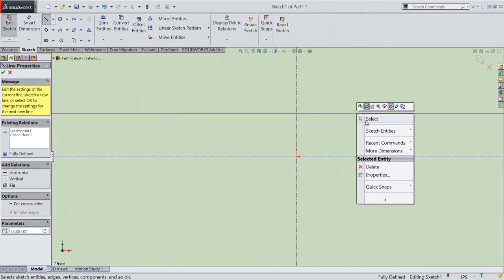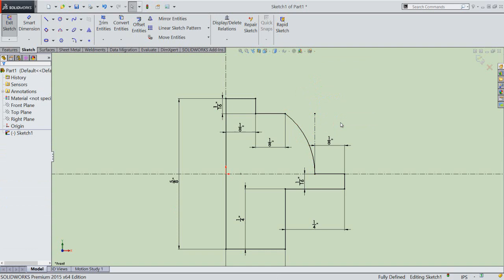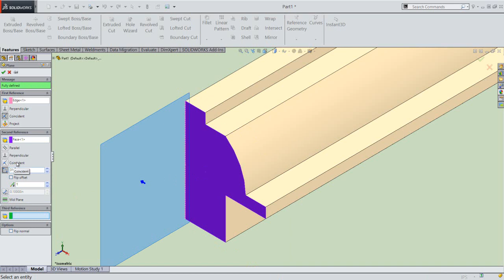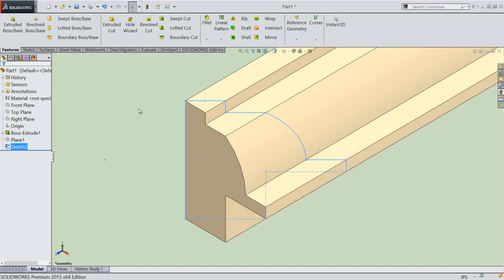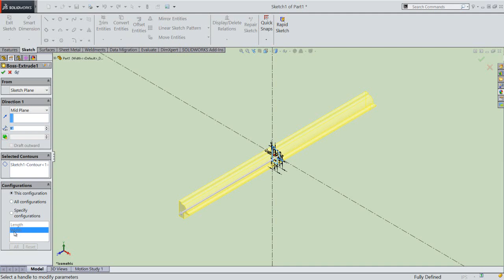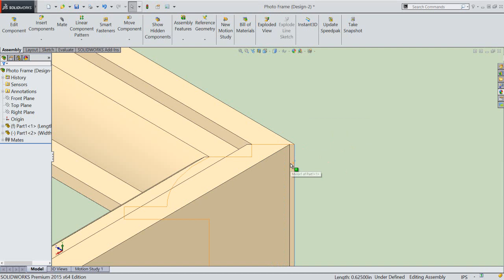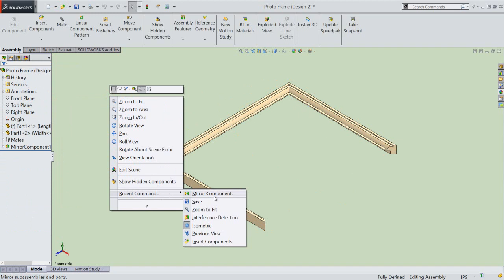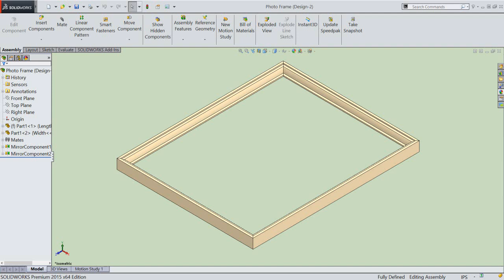Photo Frame (Design-2)-Video Tutorial (SolidWorks)